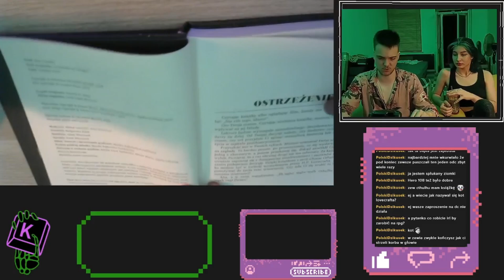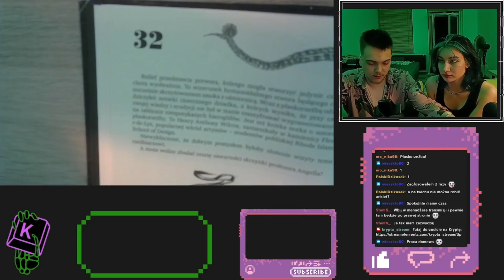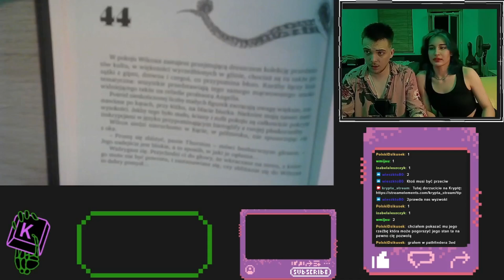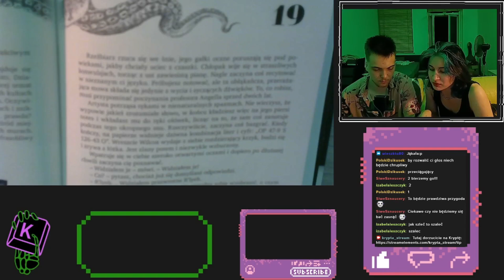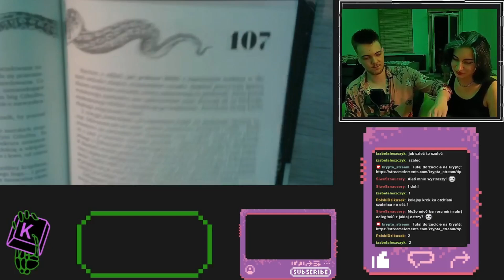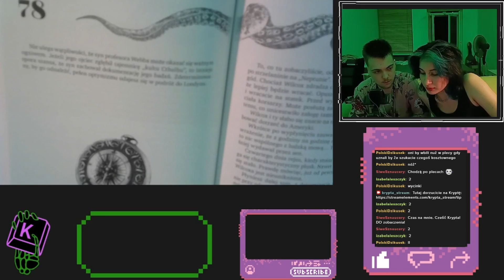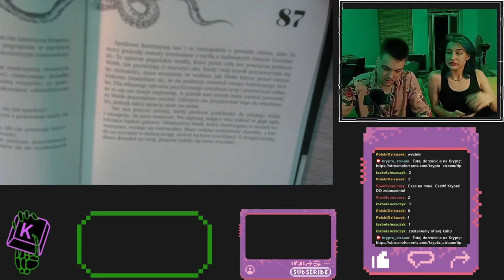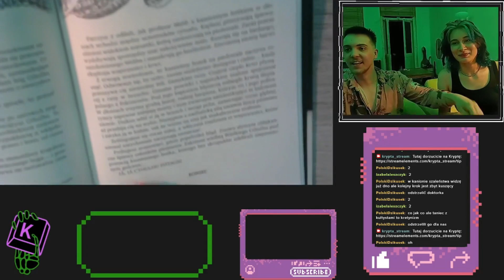chat gra w paragrafówki - Zew Cthulhu [Choose Cthulhu 01]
Razem z widzami gramy w paragrafówkę Zew Cthulhu. Zapraszamy do grania na strumyk!

Choose Cthulhu to seria gier paragrafowych wydawanych na polski rynek przez Black Monk Games. Wybierz swoją własną przygodę w świecie lovecrafta - więcej o choose cthulhu znajdziecie na